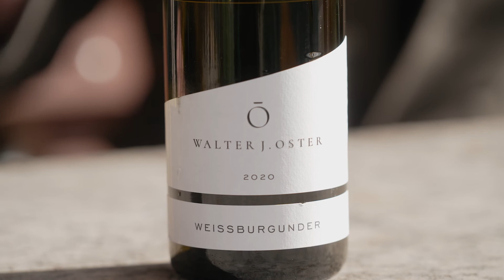Weißburgunder - trockener Burgunder von der Mosel. Weinbau in Steillage im Moseltal. Weinprobe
In diesem Video erklären Ihnen Winzer Michael Oster und Sommelier Justin Leone alles über den Weißburgunder, der in Steillage direkt im Moseltal angebaut wird.
Doch warum ist die Rebsorte Weißer Burgunder so behaftet von Vorurteilen? Was genau hat man mit einem Burgunder überhaupt im Glas?
Und wie hilft der mineralische Boden an der Mosel um den perfekten Wein zu produzieren? Michael und Justin werden Ihnen die Fragen beantworten.
Sie haben Lust auf eine virtuelle Weinprobe? Suchen Sie sich hier Ihr Probierpaket aus und genießen ganz bequem von zuhause aus unsere Moselweine und Ihre besondere Vielfalt.